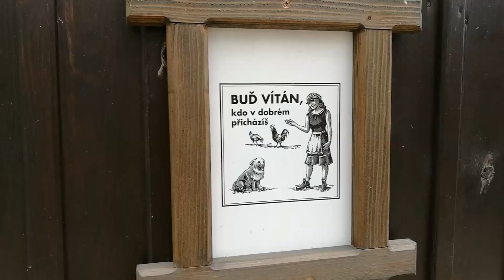vlog: Tobísek 2. narozeniny / rodinná oslava, dárky, Zoo Plzeň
Je to přesně 10 dní, co jsme oslavili Tobískovy druhé narozeniny. Slavil je ve čtvrtek, takže naše malá rodinná oslava proběhla až v podvečer, kdy sfoukl svíčky na dortu, rozbalil si pár dárečků, ale nejvíc ho asi potěšilo, že jsme mu zazpívali, což pak vyžadoval ještě další dva dny.
A protože máme rádi zvířátka a na další den byla velice slibná předpověď, rozhodli jsme se udělat si narozeninový výlet do zoo v Plzni. Den to byl opravdu krásný, jen hodně foukalo. Tobík o zoo vypráví do teď. Stavíme si vlastní z lega, které dostal k narozeninám a těšíme se, že zase brzy vyrazíme třeba do té pražské..
Mimochodem to zvířátko, které se Tobískovi nejvíc líbilo a já jsem mu ve videu nerozuměla, co říká, tak to byla ŽIRAFA!!! Na záznamu jsem to pochopila hned. ;)

Více na: mujfialovysvet.cz